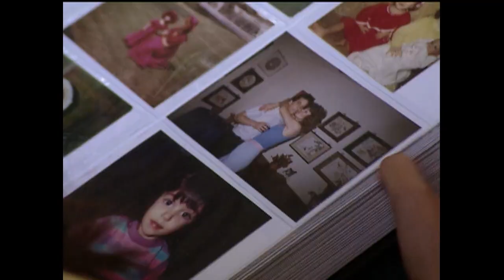Brad Visits Deanna's Hometown | The Bachelor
It’s time for Hometowns, and Brad’s journey has lead him to Canton, GA to meet DeAnna’s family. While Brad is talking with her dad, DeAnna takes a moment to show him a family album, abundant with pictures of her late mother. DeAnna feels like she was able to introduce Brad to her mom, even though she’s not physically there, and it takes their relationship to the next level.

Revisit your favorite Bachelor Nation seasons with The Bachelor: The Greatest Seasons - Ever!